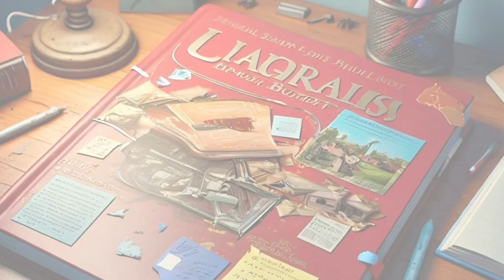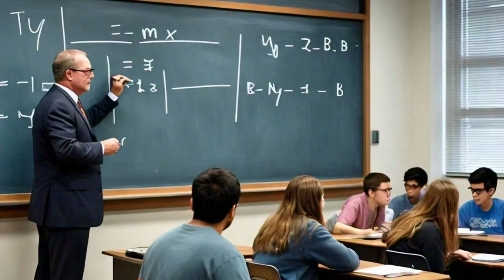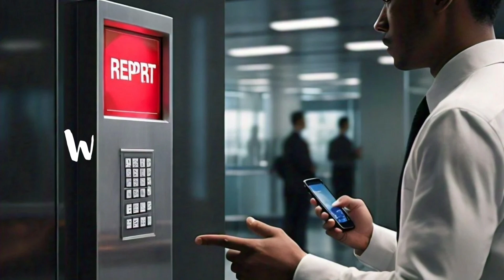fundamentals of management 📅🗒️📖 - ✏️4✏️what do managers do?